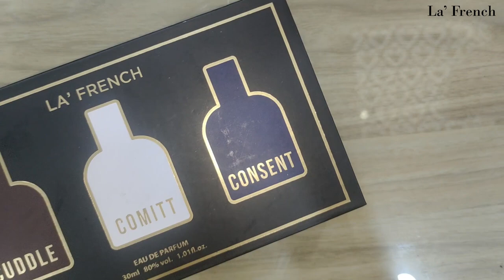La French Perfume Gift Set for Women Cuddle Commit & Consent Perfume | Ideal gift for Women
🎁 Introducing the La French Gift Set for Women 🌟
✨ The scent of her inner goddess✨ Experience the epitome of French luxury with La French Perfume's exquisite collection.
Carefully curated scents for the modern women ✨ Crafted with attention to detail, stylishly packaged for gifting 💼
Three distinct fragrances capturing different facets of masculinity
🔥 La French Cuddle Perfume -   A gentle blend of Frankincense and Rosemary, perfect for a cozy night in.
🌸 La French Commit Perfume -  An intriguing mixture of sensual citrus and sophisticated amber, ideal for extraordinary commitment celebrations.
💦 La French Consent Perfume - A crisp fusion of Ylang-Ylang and Tuberose, capturing the essence of refreshing consent with every spray.
Discover the scents that match your mood and create a lasting impression wherever you go ✨